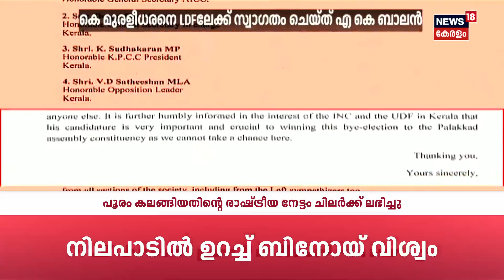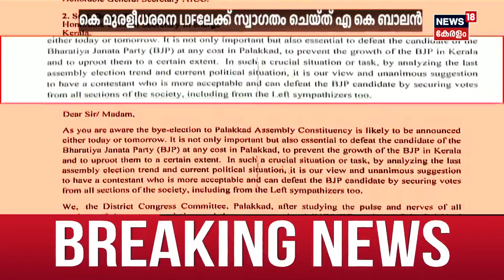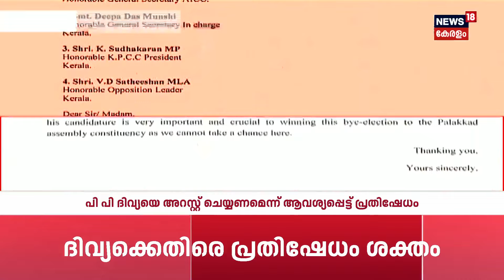''തോൽവി മുന്നിൽകാണുന്ന തെരഞ്ഞെടുപ്പായിരുന്നെങ്കിൽ എന്നെ മത്സരിപ്പിക്കുമായിരുന്നു'':K Muraleedharan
Palakkad By Poll 2024 : വിവാദങ്ങൾക്കിടെ BJP പ്രചാരണത്തിന് Shobha Surendran ഇന്ന് എത്തും. ശോഭ വരാത്തത് Congress ആയുധം ആക്കിയിരുന്നു. Krishnakumarന്റെ തെരഞ്ഞെടുപ്പ് കണ്‍വെന്‍ഷന്‍ വൈകിട്ട് നാലിന് കെആര്‍കെ കല്യാണമണ്ഡപത്തില്‍ നടക്കും. മെട്രോമാന്‍ E Sreedharan ഉദ്ഘാടനം ചെയ്യും. രാവിലെ കണ്ണാടിയിലാണ് എൽഡിഎഫ് സ്ഥാനാർത്ഥിസ്ഥാനാർത്ഥിയുടെ പ്രചാരണം തുടങ്ങുന്നത്. കോൺഗ്രസ്‌ ക്യാംപിന് ആവേശം ആകാൻ AICC ജനറൽ സെക്രട്ടറി KC Venugopal മറ്റന്നാൾ പ്രചരണത്തിന് എത്തും. കത്ത് വിവാദം ഇന്നും പാലക്കാട്‌ ചർച്ച ആയേക്കും.